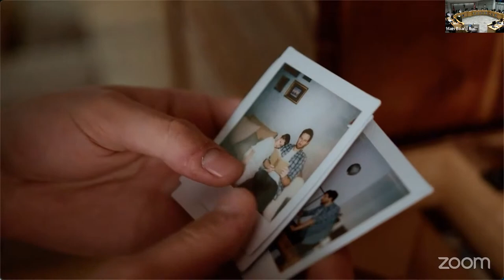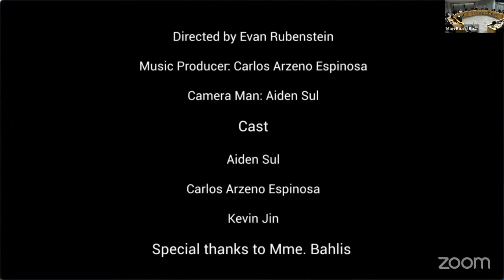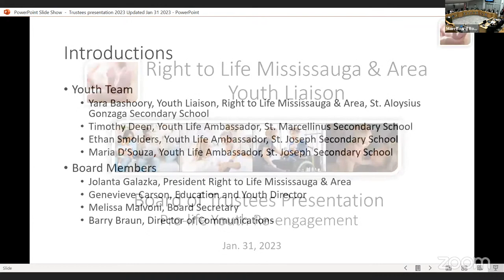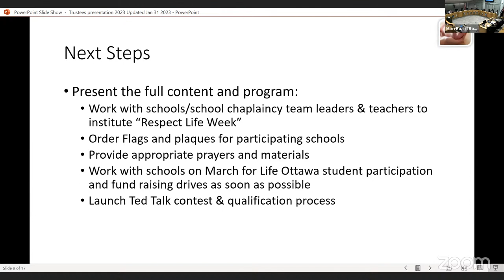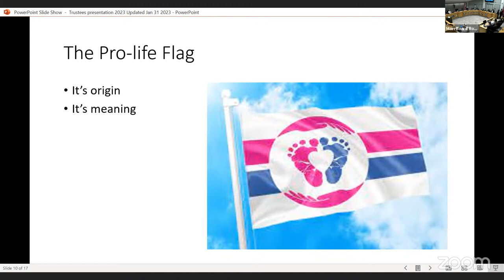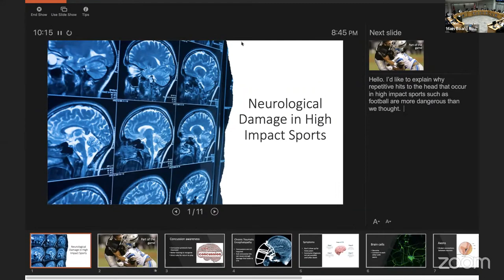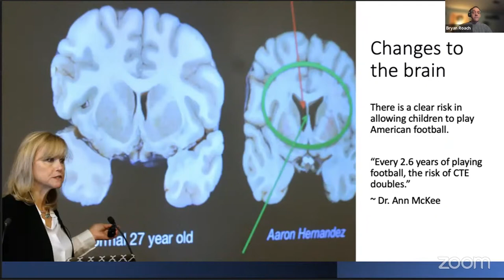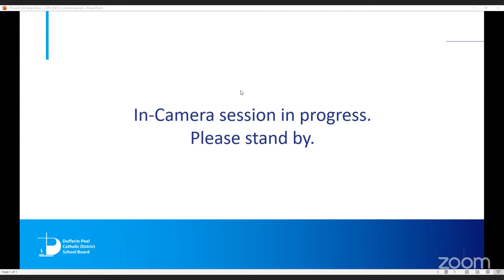DPCDSB Board Meeting | January 31, 2023 | 7:00 PM